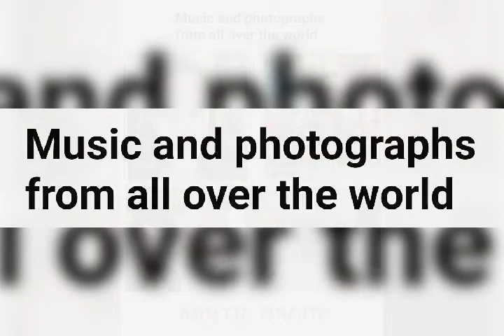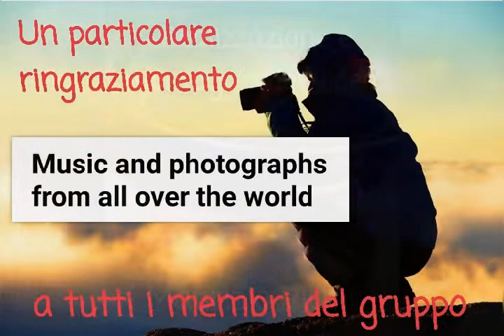Gruppo MUSIC AND PHOTOGRAPHS FROM ALL OVER THE WORLD N°299